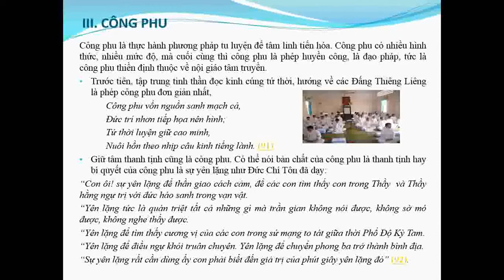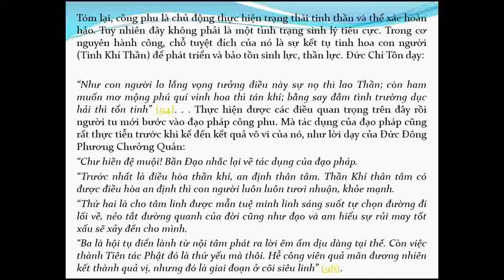CONG PHU new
Tìm hiểu tôn giáo Cao Đài: Phương pháp tu hành: TAM CÔNG

CÔNG PHU